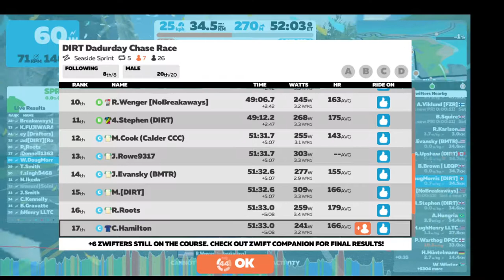DIRT Dadurday Chase Race (C) 2021-04-23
Forgot to switch the audio over, so this one's a silent movie. Mea culpa.